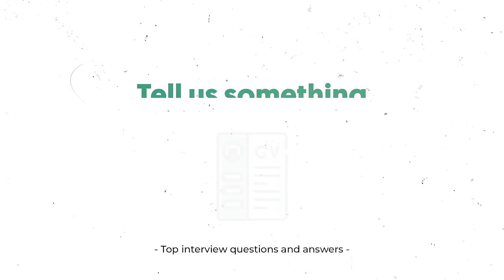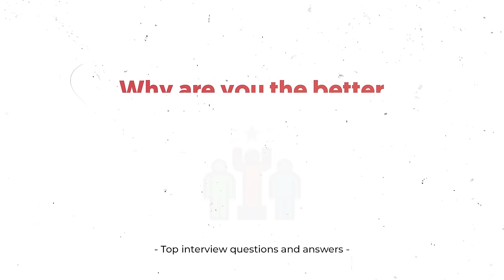Top Interview Questions and Answers You MUST Prepare | Interview Answers Tips